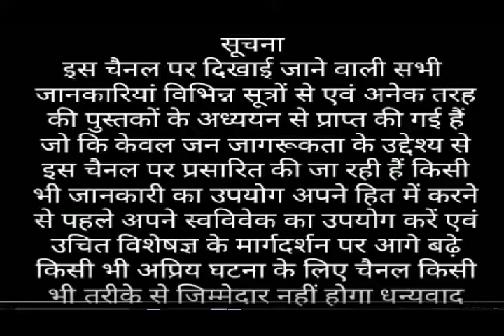majoofal ke labhatmak gun